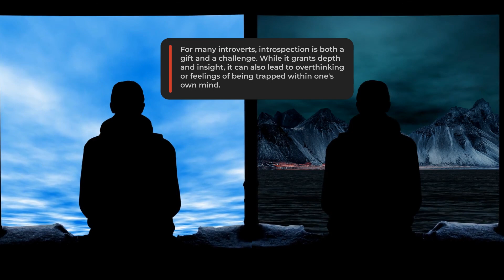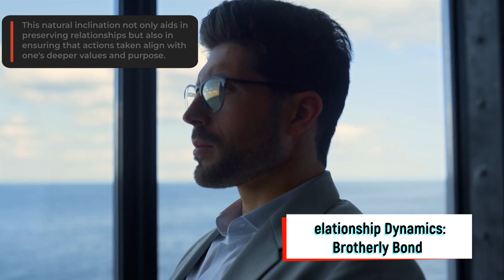The Role of Reflection: Introversion's Influence in Final Fantasy XVI - Focus on Clive Rosfield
Welcome to our in-depth exploration titled 'The Role of Reflection: Introversion's Influence in Final Fantasy XVI '.

This video was inspired by a special request from one of our valued subscribers, @Hawkeye_M. Dive with us as we unravel the deeper, darker themes of Final Fantasy XVI, explore Clive Rosfield's introspective journey, and examine how the game's emotional landscapes mirror the inner worlds of introverts.

We'll discuss the intricate dynamics of characters, the moral quandaries they face, and how these elements resonate profoundly with introspective souls. A big shoutout to @Hawkeye_M for inspiring this analysis! 🙌

If there's a topic you're passionate about and want us to delve into, don't hesitate to reach out, just like @Hawkeye_M did!

We value your input and aim to create content that speaks to our community's interests and curiosities. 🔔👍